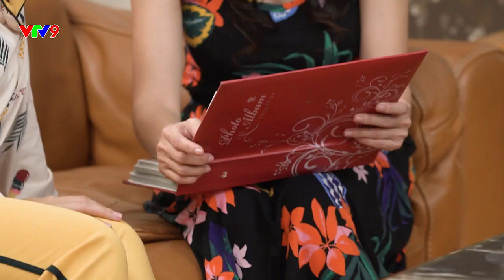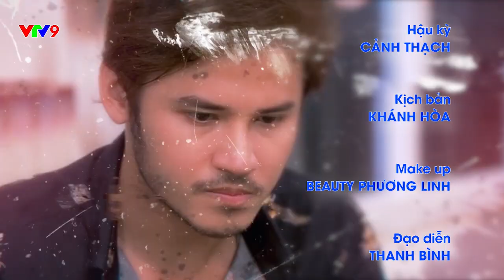Lời Xin Lỗi Diệu Kỳ - Đối xử tệ bạc với con riêng của chồng, cái kết bất ngờ dành cho người vợ |VTV9